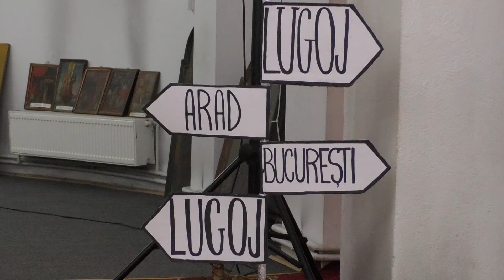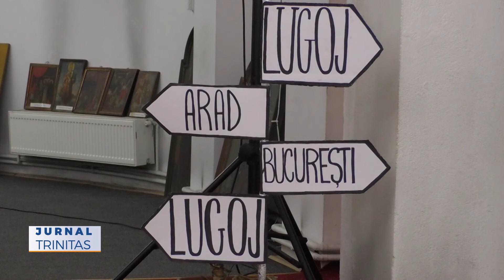„Fărâmituri de lectură cu ceai”